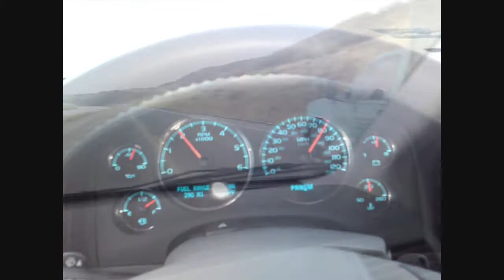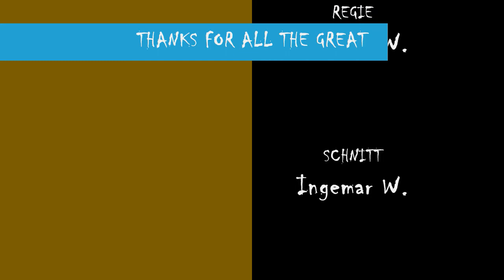Ingemar Walder-VideoTeam2009 10